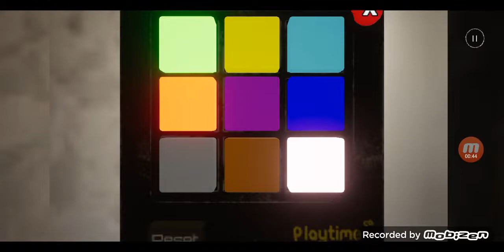finalmente a sere do poppy playtime final inesperada